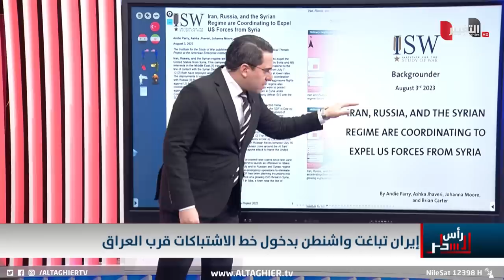ايران تفتح النار على واشنطن بجانب حدود العراق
موقع قناة التغيير الفضائية  الالكتروني